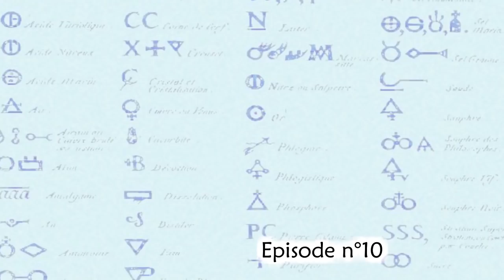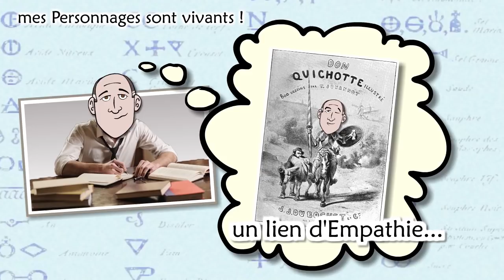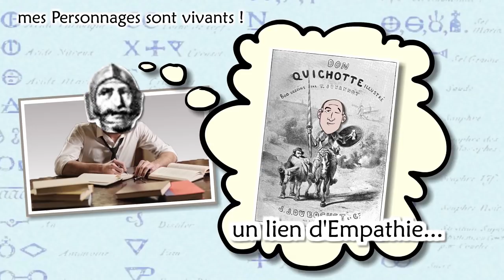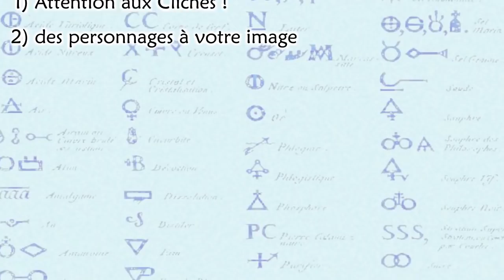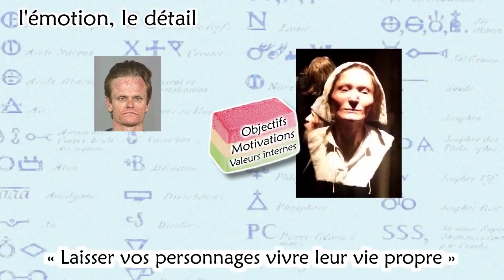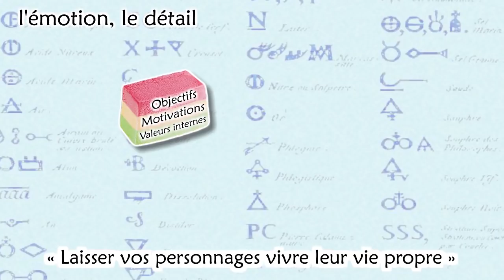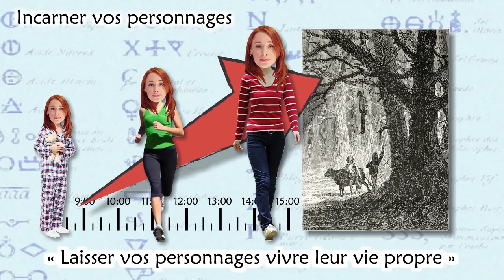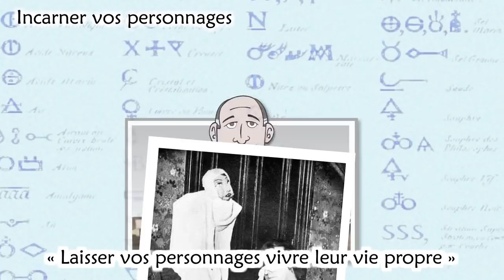Alchimie de l'écriture, épisode n°10 : mes personnages vivent leur vie propre !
On l'a tous entendue, cette phrase. Tout écrivain qui se respecte la prononce au moins une fois dans sa carrière... Mais alors quoi ? Cliché ou vérité profonde ?...